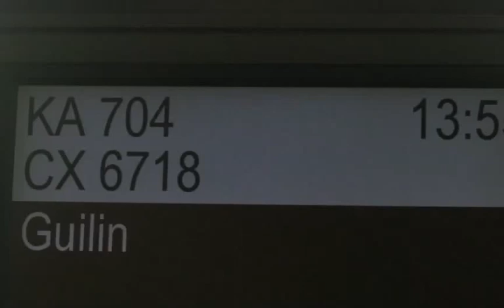Mush Panjwani Travels: China - the beautiful Guilin and Yangshuo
I've seen lots of beautiful places in the world, but this was something else...
The colorful boat ride around the lakes of Guilin at night
The awesome cruise on River Li, from Guilin to Yangshuo
The amazing Silver Caves in Yangshuo
Bamboo rafting on the mirror waters of Yulong River